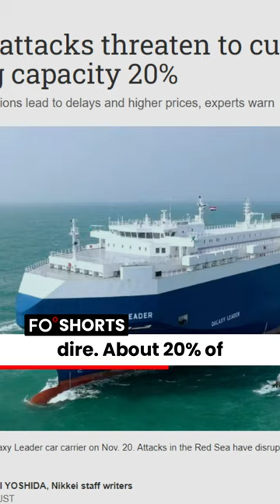Red Sea Shipping Crisis Threatens Economic Stability | FO° Shorts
Now, the Red Sea is, when you look on a map, you think it's not that large; it's as large as California, which makes it probably 800 kilometers long by 200 kilometers wide, very grossly put. I think a quarter of the world's trade passes. Yeah, a quarter by some estimates, and as per the latest figures, Nikkei Asia (which is outstanding when it comes to economic news, particularly on Asia), as per Nikkei, the situation is actually pretty dire. About 20% of the world trade is under threat. Even, perhaps more importantly, already 121 container ships are avoiding the Suez Canal and the Red Sea. And there are many companies that have refused to operate there. Hapag- Lloyd is one of them. Maersk is another.